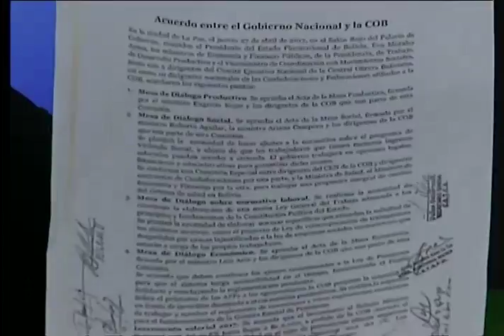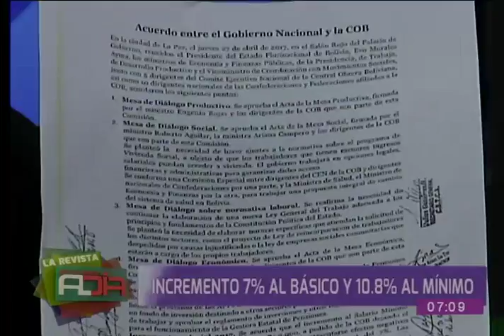COB se refirió al acuerdo con el gobierno por aumento salarial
Vitaliano Mamani, secretario de organización de la Central Obrera Boliviana, confirmó que la comisión negociadora logró un acuerdo con el gobierno de un 10,8 por ciento del salario mínimo nacional, y de un 7 por ciento al básico. Secretario gremial entregó detalles de la mesa de diálogo por este tema